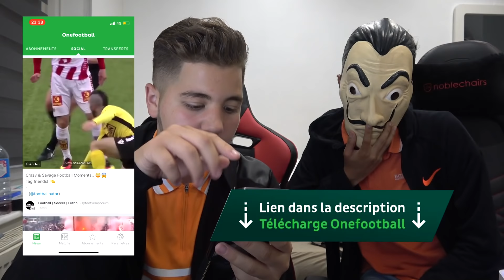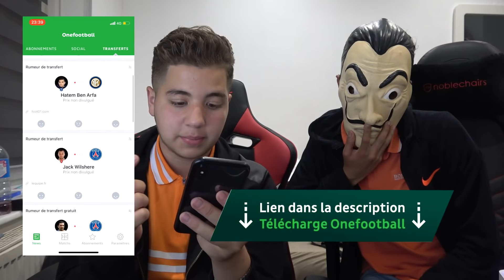RELOOKER UN SDF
Follow moi sur twitter : @batflunchGTA